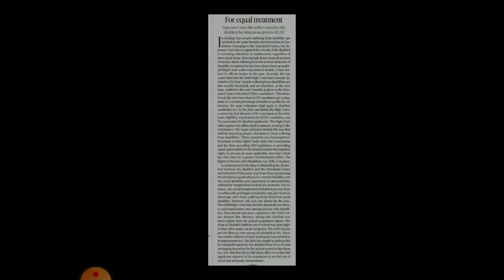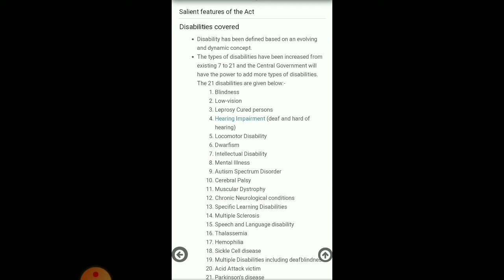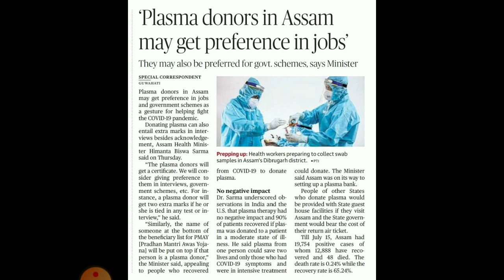17 July 2020 HINDU NEWSPAPER ANALYSIS IN TAMIL